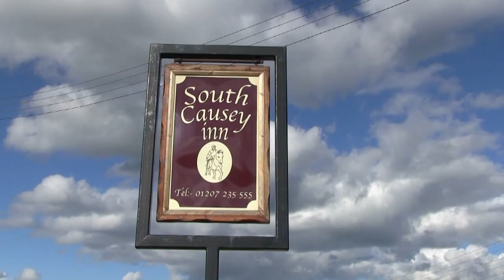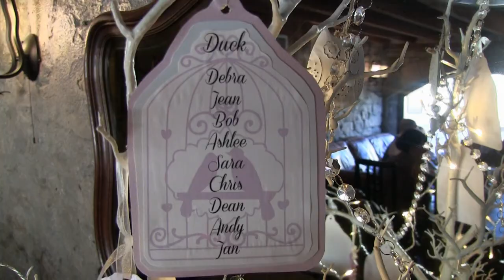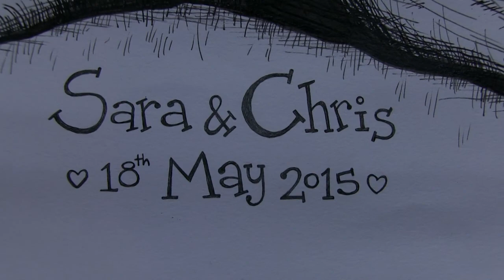Chris Snow and Sara Watson - Wedding Video 2015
Chris and Sara's Wedding Video